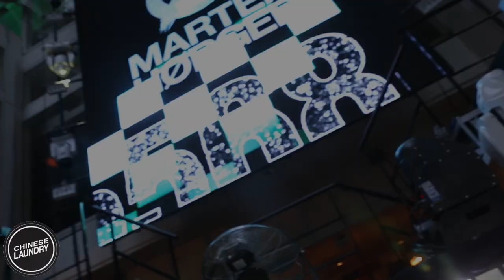Chinese Laundry Xmas Garden Party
Xmas came early for the Chinese Laundry crew with DJ Snake, Marten Horger, Alex Metric, Kilter & Heaps more